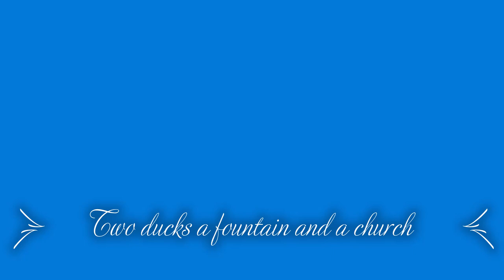Two ducks a fountain and a church.